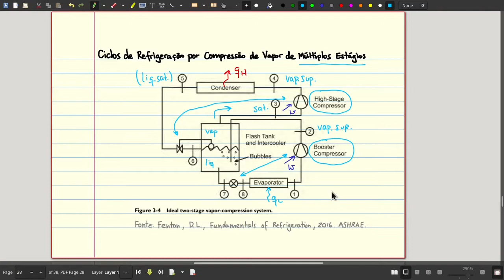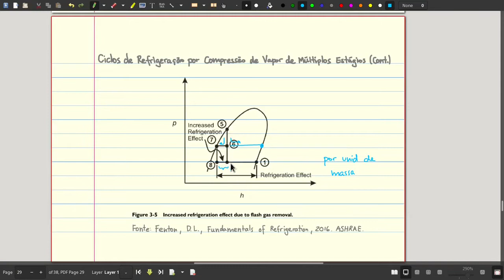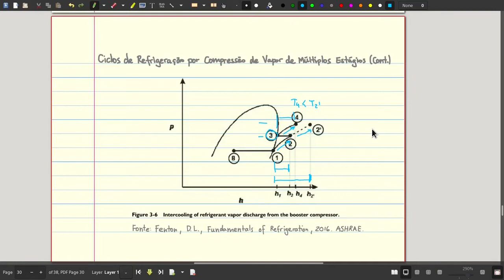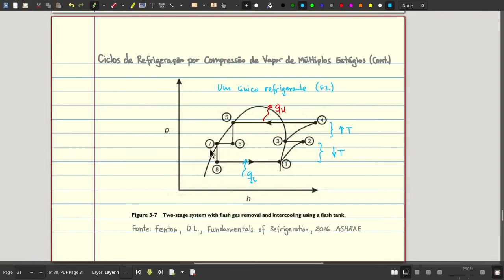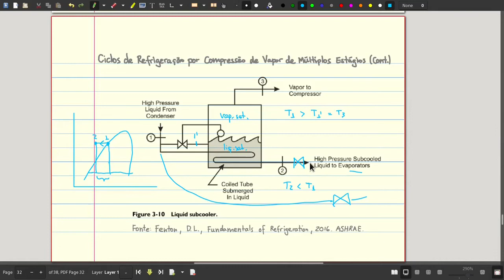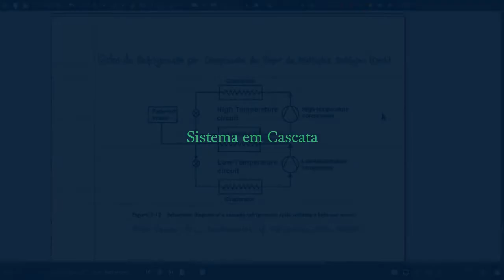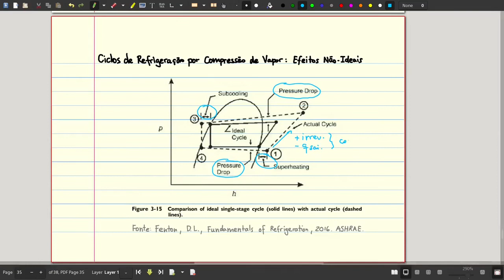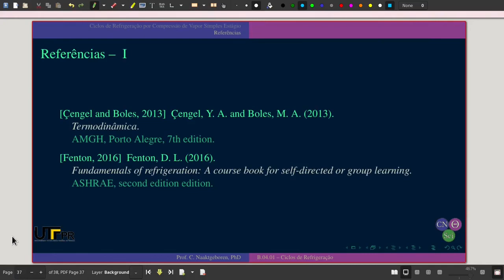EM45F AU.05.01-C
Aula de Termodinâmica B de 27/04/2021 - Parte C - Refrigeração por Compressão de Vapor - Múltiplos Estágios

# CHAPTERS:

00:00 - CNThermSci Intro
00:10 - Refrigeração por Compressão de Vapor - Múltiplos Estágios
06:05 - Múltiplos Estágios com Sub-Resfriamento
08:00 - Sistema em Cascata
10:05 - Efeitos Não-Ideais
11:00 - Ciclos de Refrigeração à Gás
14:10 - Referências
14:22 - CNThermSci Outro